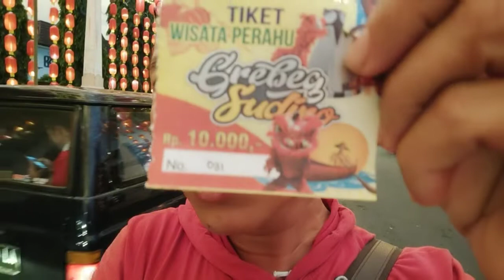LAMPION PASAR GEDE SOLO IMLEK